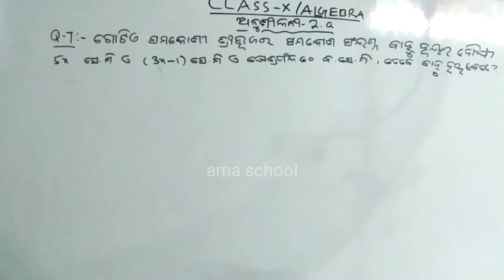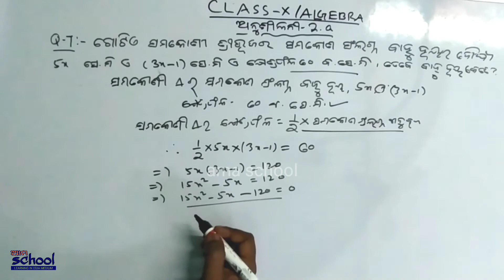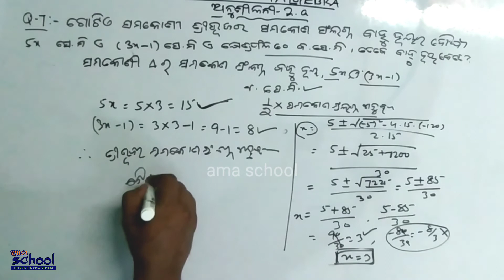Q.no-7 / Anisiloni 2.b | Dasama Sreni Bijaganita | Dwighata Samikarana /Qudritic /Odia/Math-10th